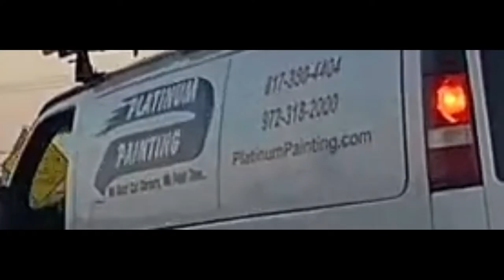Van loses tire (remix with weeb music) Lights on Fire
Lights on Fire by weeb band